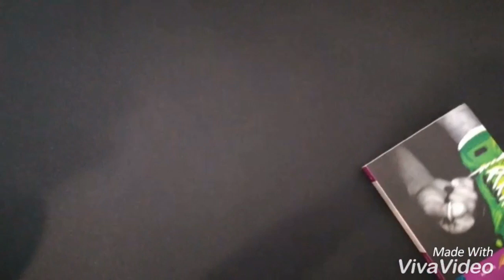EFEKTU BEREZIAK Booktrailer - Kurtzebarri - Antoniorenak